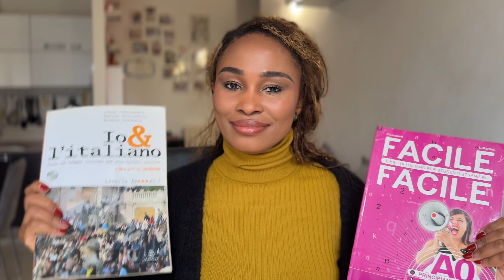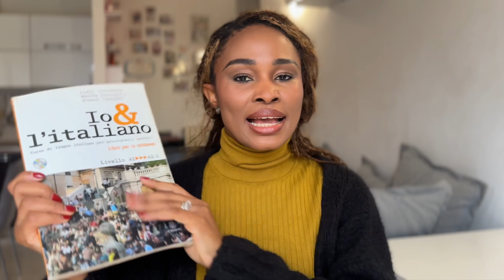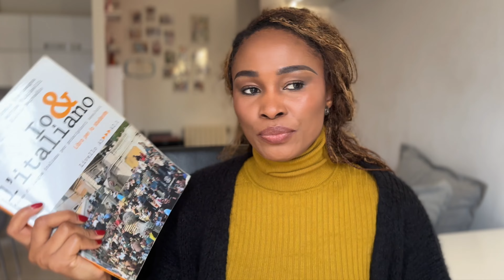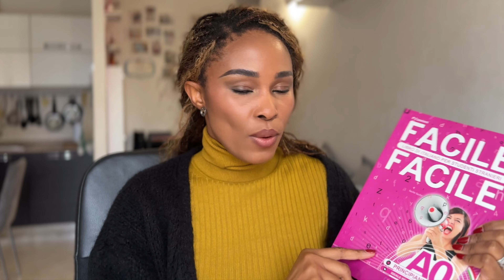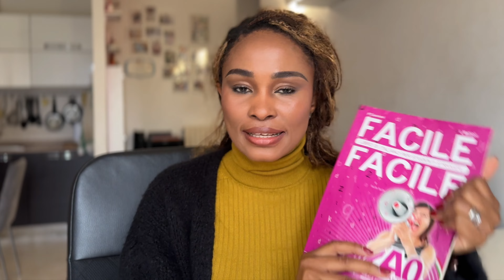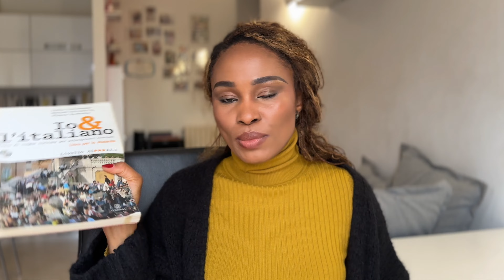CPIA WHAT To Know | ITALIAN 🇮🇹 LANGUAGE Schools And Their Differences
Italian language schools and their differences. What to know before you start Italian language school. Mistakes to avoid